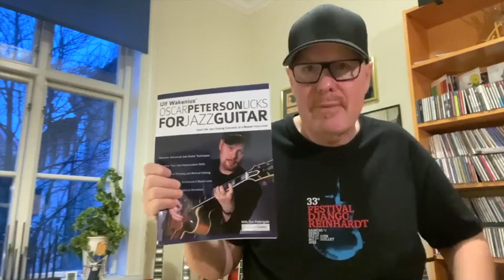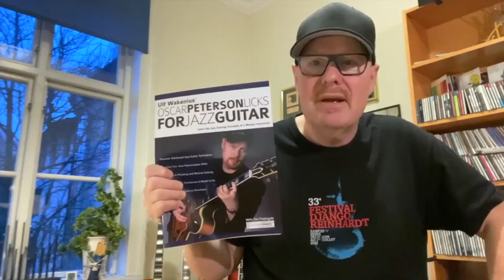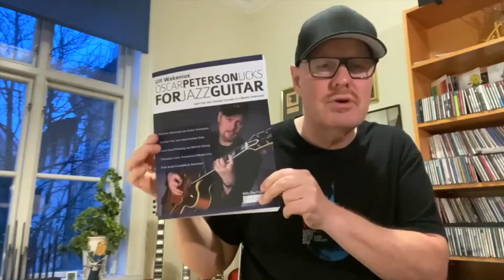Martin Taylor-Ulf Wakenius-Robin Nolan! Join Us On December 12th For Free! Oscar Peterson, Joe Pass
Martin Taylor-Ulf Wakenius-Robin Nolan!
Join Us On December 12th For Free!

3 Great Guitars
3 Great Masterclasses
3 Hours Of Music & Fun!